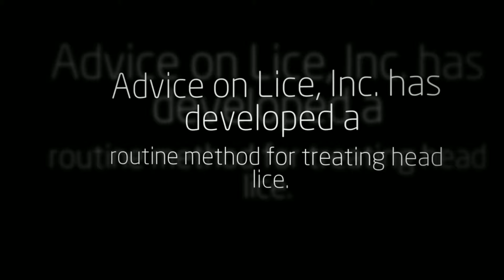Head Lice Removal - Safe and Natural Way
Having lice not only brings about embarrassment, it can also lead to disease. So, to help individuals get rid of lice, Advice on Lice, Inc. now offers a lice treatment service through the latest methods. To remove lice permanently, the center uses a variety of techniques and often screens the entire family to figure out the magnitude of the problem. The center has devised a routine method for treating lice that involves three simple steps. In the first step, a manual screening is done. After that, lice killing shampoo is applied to remove parasites and nits. And in the final step, a NPA Lice Meister comb is used for the fast and safe removal of nits and lice.
Advice on Lice, Inc. is a well-recognized name in U.S. when it comes to providing treatment for head lice in VA at affordable rates. The center is frequently visited by individuals for the permanent removal of nits and lice. Customers can rely on the treatment provided by the company as they use harmless shampoo and pesticides to remove lice.
Besides providing lice treatment services, the company also supplies a wide range of lice removal products that include RID Shampoo, Lice MD Pesticide Free, Ulesfia, etc. that are extremely effective for lice treatment.

Speaking more about their services, one of the representatives of the center stated, “Our Head Lice Treatment Center in MD offers a comprehensive head lice removal procedure. Our procedure may begin with the application of either an over-the-counter lice killing shampoo (Rid), or Lice MD non-pesticide lice eliminating treatment, followed by a complete rinse out and thorough comb out to remove the nits (eggs). If at-home applications have been done within 3-5 days, we offer full comb outs to ensure the head lice nits have been removed.”

About Advice on Lice:

Advice on Lice, Inc. was officially established in November 2007, but the work of the company began at least ten years before. Started as a personal mission for Karen Franco who volunteered in any programs the children attended to help screen for head lice to prevent outbreaks, Advice on Lice is where visitors receive comprehensive information. Through the years, Advice on Lice has established a knowledge of the condition and how best to treat it to accomplish eradication.

10400 Connecticut Avenue, Suite 507
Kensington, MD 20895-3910